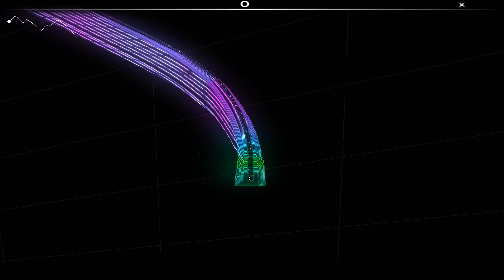[Audiosurf] S3RL - Pika Girl